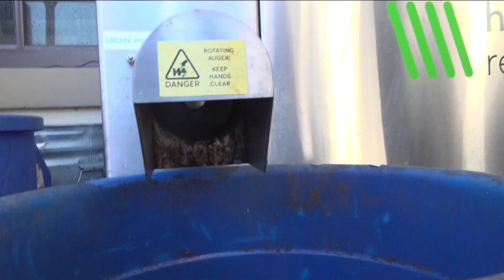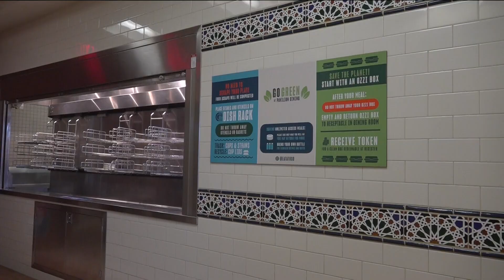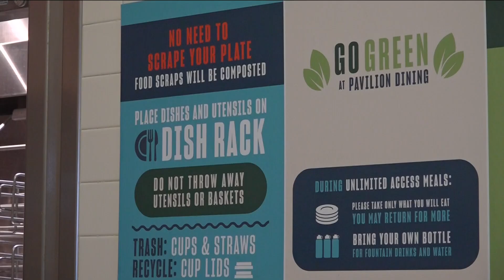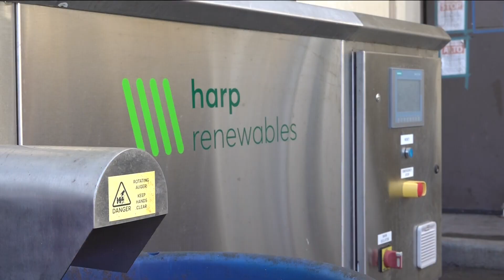USD efforts to reduce food waste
The EPA reports in 2022, 96% of American households' wasted food ended up in a landfill or down the drain.